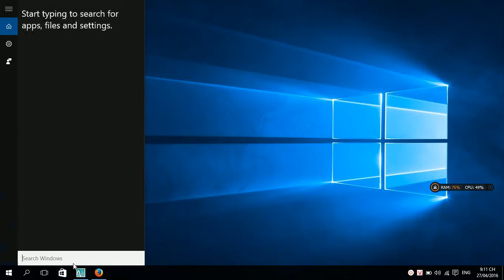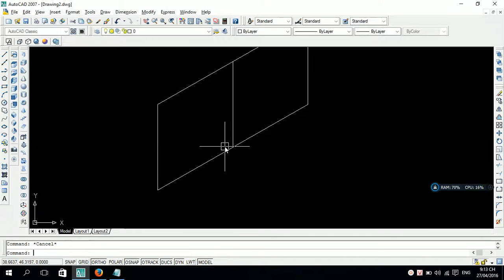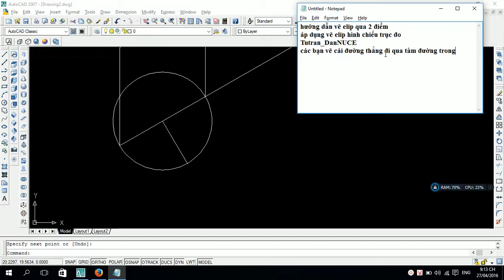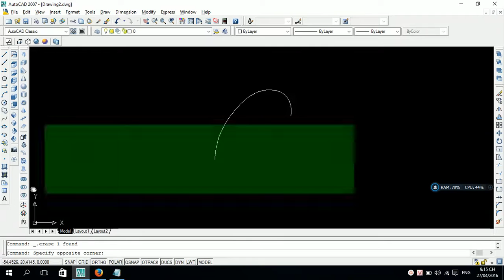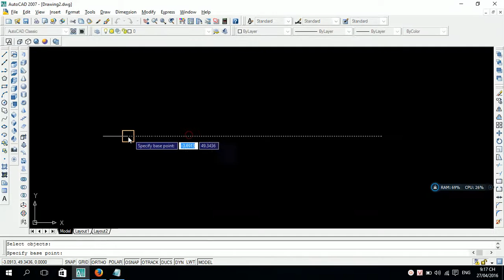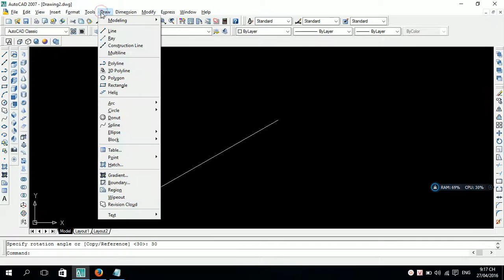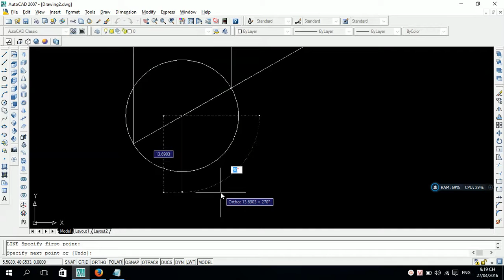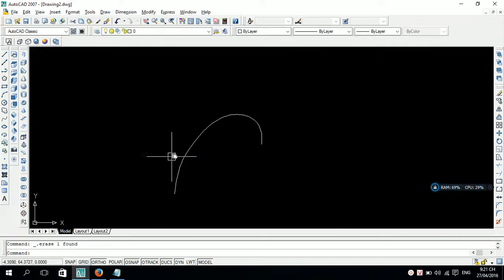Hướng dẫn vẽ elip hình chiếu trục đo trong Cad